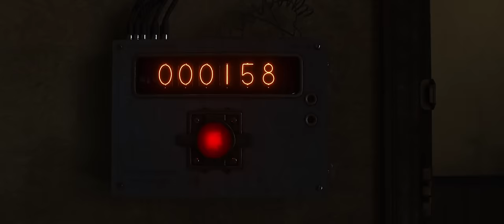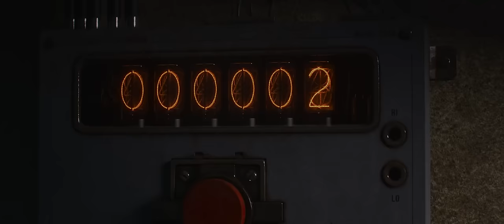Incredibles 2 (2018) - Elastigirl vs. Screenslaver Fight Scene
Elastigirl vs. Screenslaver Fight Scene

In “Incredibles 2,” Helen (voice of Holly Hunter) is called on to lead a campaign to bring Supers back, while Bob (voice of Craig T. Nelson) navigates the day-to-day heroics of “normal” life at home with Violet (voice of Sarah Vowell), Dash (voice of Huck Milner) and baby Jack-Jack—whose super powers are about to be discovered. Their mission is derailed, however, when a new villain emerges with a brilliant and dangerous plot that threatens everything. But the Parrs don’t shy away from a challenge, especially with Frozone (voice of Samuel L. Jackson) by their side. That’s what makes this family so Incredible.

Written and directed by Brad Bird (“Iron Giant,” “The Incredibles,” “Ratatouille”) and produced by John Walker (“The Incredibles,” “Tomorrowland”) and Nicole Grindle (“Sanjay’s Super Team” short, “Toy Story 3” associate producer), Disney•Pixar’s “Incredibles 2” busts into theaters on June 15, 2018.